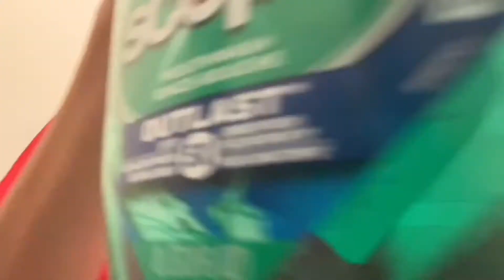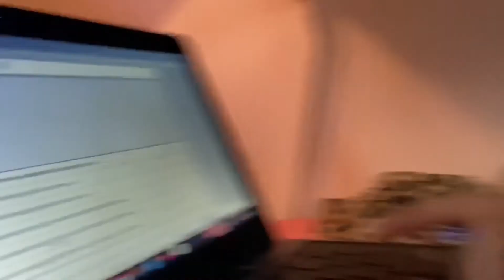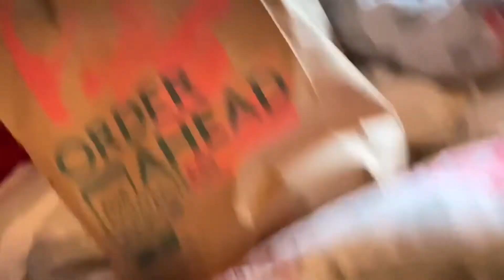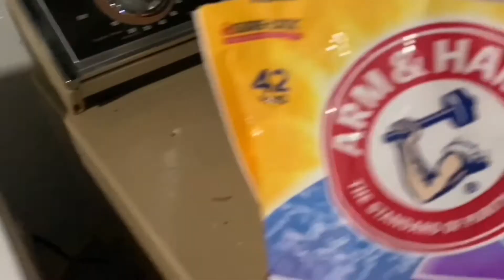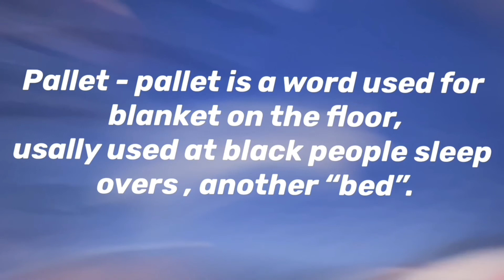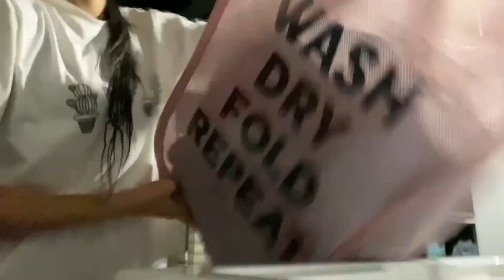WEEK IN MY LIFE / PRANKS / SHOP WIT ME / DOCTORS/DENTIST APT.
Business accounts !!

Snap - itz_SiyahLuv